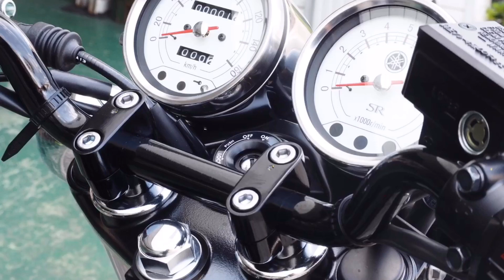SR400【2020年モデル】ヤマハSR400の美しさに触れる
ヤマハ好きSR400好きな方にただただ見てもらえれば。2020年モデルのSR400です。細部にブラックの塗装が施されていたり、以前のものとは一味違います。
飽きないバイクSR400

ライダースクラブはなやま